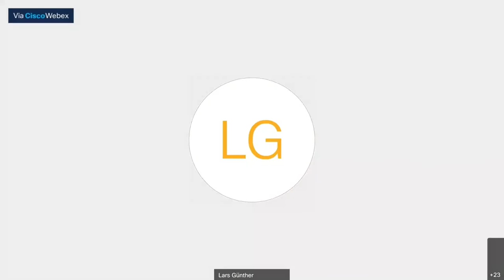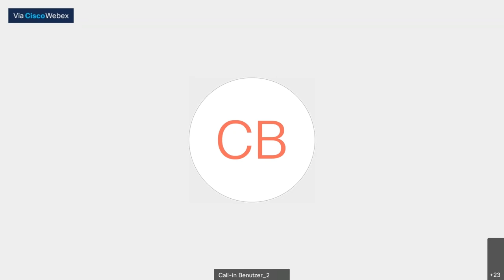10.06.2021 - 18. (öffentliche) Sitzung des Ausschusses für Infrastruktur und Landesplanung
TOP 4 Aktueller Sachstand der Planung und Umsetzung von Infrastrukturmaßnahmen in Zusammenhang mit der Ansiedlung von Tesla am Standort Grünheide (Mark) (gemäß Ausschussverständigung)

Bericht des Ministeriums für Infrastruktur und Landesplanung

Quelle: Landtag Brandenburg